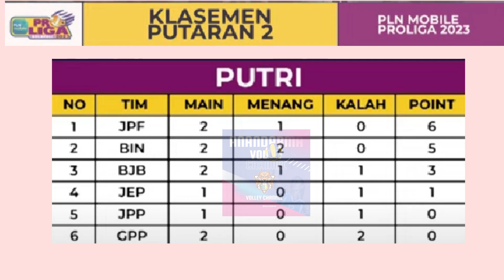HASIL PROLIGA 2023 | Putaran2 Pekan 1 | 4 - 5 februari 2023